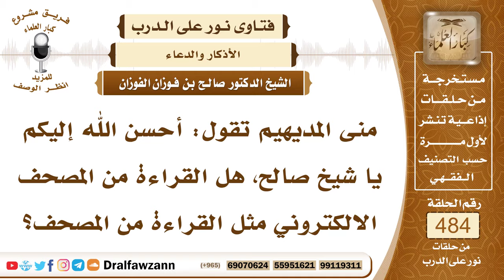7049- هل القراءة من المصحف الالكتروني ومن المصحف سواء؟ - الشيخ صالح الفوزان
"7049- منى المديهيم تقول: أحسن الله إليكم يا شيخ صالح، هل القراءة من المصحف الالكتروني مثل القراءة من المصحف؟
الجواب: الجواب: لا بأس بذلك، المهم أن تقرأ القرآن سواء عن ظهر قلب، أو من المصحف، أو من الشاشة المسجل عليها.
السيرة الذاتية:
للاشتراك في قناة الشيخ صالح الفوزان

14_ الشيخ محمد أمين الشنقيطي
يتيوب

15_سماحة المفتي عبد العزيز آل الشيخ
 يوتيوب

رئيس الفريق
لمشروع كبار العلماء